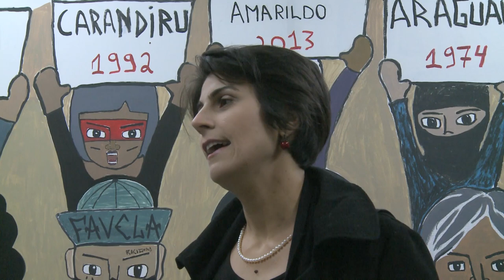II Semana Feminista do Direito Acontece na UFSM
Discutir os espaços para mulheres na política, tanto na modalidade institucional quanto nos movimentos populares, foi um dos focos da II Semana Feminista do Direito - UFSM.
Saiba mais sobre o evento, suas participantes e programação na matéria.